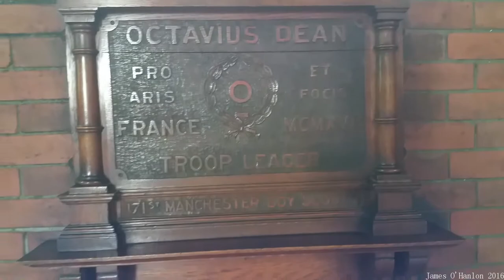Christ Church, Moss Side, Manchester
A look inside the beautiful Christ Church in Moss Side, Manchester.  Christ Church  is an Anglican church of 1899–1904 by W. Cecil Hardisty. It was designated a Grade II* listed building on 24 April 1987.  Glazed red brick with red sandstone dressings and steeply pitched slate roof. Free late Gothic style with Arts and Crafts features. Nave and full-height chancel, north aisle to nave with mono-pitched roof, south aisle to both nave and aisle with pitched roof concealed by parapet, west porch with corner bellcote. String course stepped and carried round. The west end has a 3-bay single-storey porch with narrow buttresses flanking the centre finished as octagonal pinnacles rising through a parapet which has a traceried open-work panel in the centre, a segmental-headed doorway to the centre with a lettered banner above, and in each outer bay a low depressed arched window of 2 cusped lights with mouchette and dagger tracery; above the porch, paired 3-light windows (concealed by scaffold screens at time of survey); and a coped gable, the left corner carried up to a stone bellcote with stone chequer-board patterning below the opening. The aisles have buttresses and large arched 3-light windows with cusped lights and elaborate Arts-and-Crafts tracery, except that to the south side of the chancel which has 2-light windows in the side and a 4-light window in the east end, with emphatic tracery. The east gable has a plaque with a central cross, and Gothic lettering "Ad Gloriam Dei" above, "A. MDCC" to the left and "CXCVI D" to the right, and "Jacobus Moorhouse STP/Episcopus/ posuit " below; a large 7-light traceried window, chequer-board patterning above this and a parapet with traceried stone panels at the corners. Interior (as reported 24.04.87): 4-bay aisle arcades of octagonal columns without capitals and tall pointed and chamfered arches; steps up to 3-bay chancel with south arcade and clerestory; low stone wall between nave and chancel, incorporating pulpit; wooden barrel roofs; west gallery; polygonal font with marble columns; fine reredos and lectern by G.F.Bodley (from church of St Edward, Holbeck, Leeds); organ case by Oldrid Scott (from church of St Peter, Northampton).